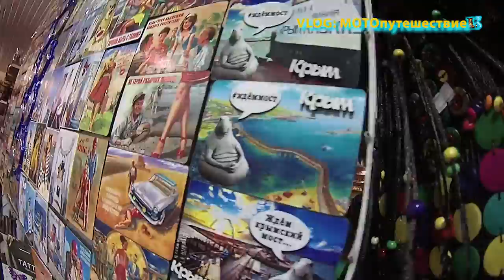Мотопутешествие 2017: Киров – Крым. 3 день 360 км в пути от Краснодара до Коктебеля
Всем привет! Из ролика Вы узнаете о том, как мы добирались до Крыма. В этот день расстояние было относительно не большое))) В этот раз мы остановились в гостинице (хостел) "Надежда", расположенной недалеко от Краснодара, затем я покажу как мы перебирались на пароме в Крым, далее увидите нашу поездку до Коктебеля через города Керчь и Феодосию, как мы расположились в домике на ночлег и также увидите прогулку по ночной набережной в Коктебеле нашими глазами.

3 день Краснодарский край – Крым, Коктебель 360 км
4 день Крым: Коктебель
5 день Крым: Судак, Алушта
6 день Крым: Ялта, Алупка, Балаклава
7 день Крым: Балаклава, Севастополь, мыс Фиолент
8 день Крым: Евпатория
9 день Крым: Евпатория
10 день Крым: Оленёвка, маяк
11 день Крым: Симферополь
12 день Крым: Бахчисарай
13 день Крым: Ялта, Ай-Петри, Коктебель
14 день Крым: Коктебель
15 день Крым – Ростов-на-Дону
16 день Ростов-на-Дону – Саратов
17 день Саратов – Киров